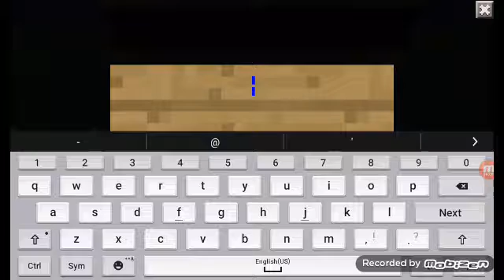My fnaf build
March 2017 10 I'm recording finally